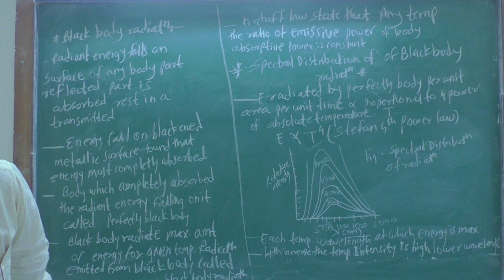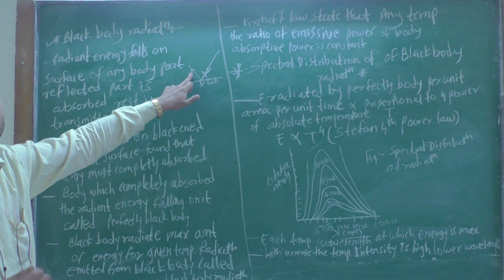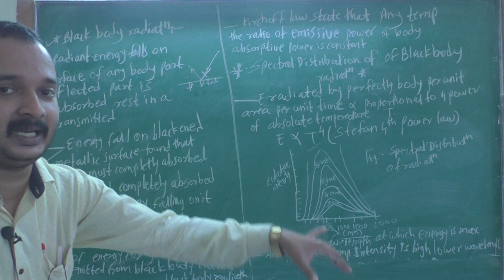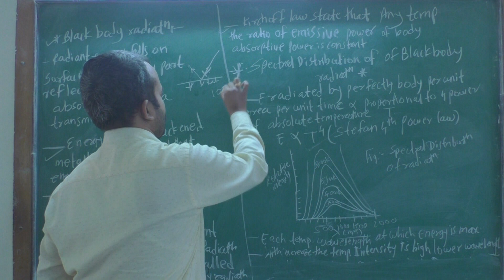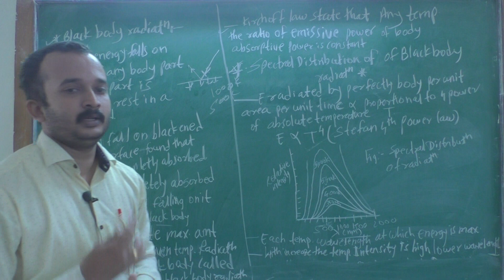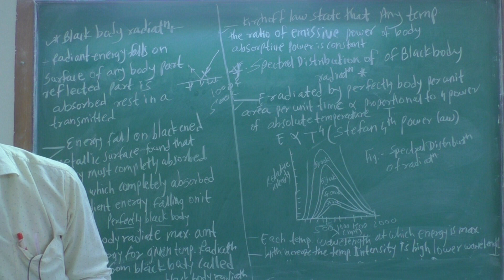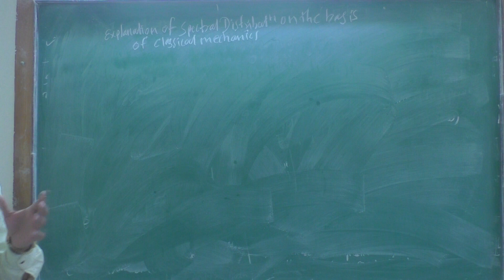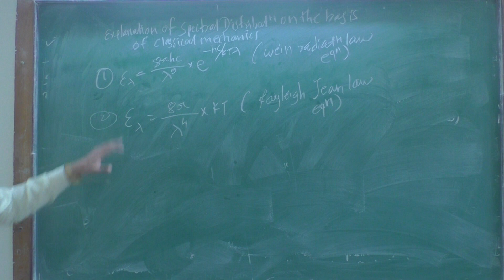F Y B Sc Chemistry Paper-I //CH-201 Inorganic chemistry //Sem-II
Lecture-2//Narode.A.M
Chap-3 Atomic structure
Black body radiation ,Spectral Distribution of Black body radiation  ,Explanation of spectral distribution on basis of classical mechanics